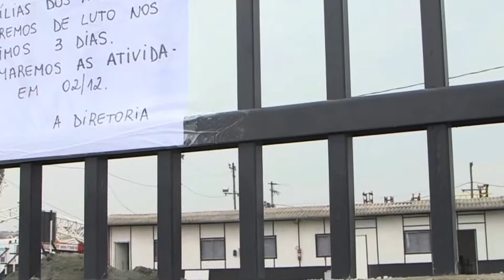El estadio de Sao Paulo "no quedará fuera de la Copa" del Mundo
El estadio de Sao Paulo "no va a quedar fuera de la Copa" del Mundo, pese al accidente fatal sufrido en las obras este miércoles, que podría atrasar su entrega a la FIFA, aseguró el jefe del Comité Organizador Local del Mundial-2014, Ricardo Trade.